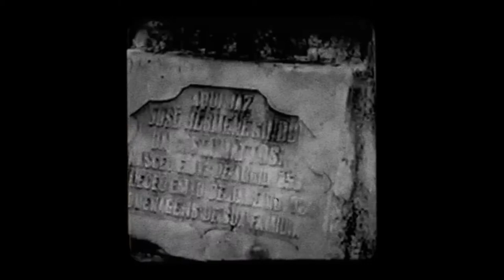Último Toque (2018) - Trailer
"Cada um de nós tem a sua própria morte, transporta-a consigo num lugar secreto desde que nasceu, ela pertence-te, tu pertence-lhe." – José Saramago.

Lançado em 2018, 'Último Toque' é um filme de Luciano de Azevedo e Pedro Carcereri.